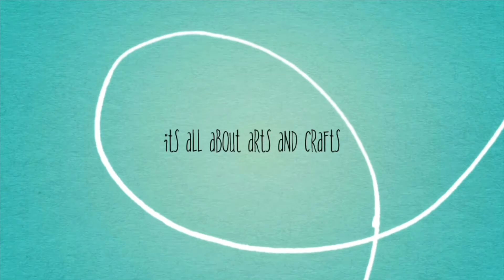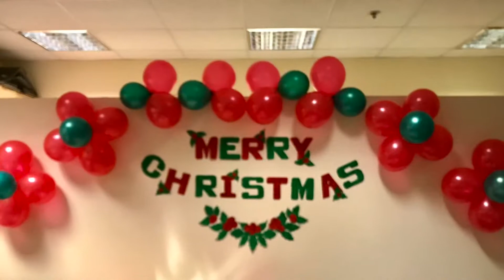Balloon Decoration Ideas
Looking for a simple balloon decorations for your event? This video will give you some ideas for your future events!